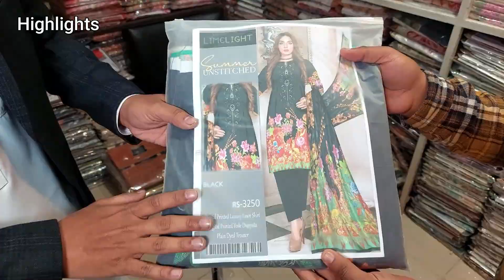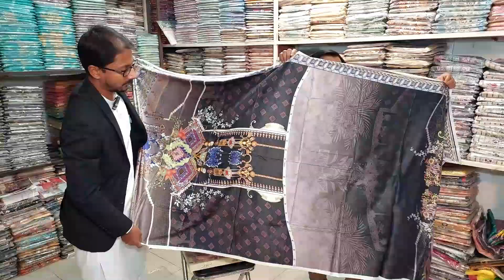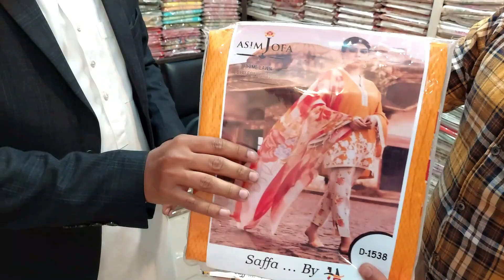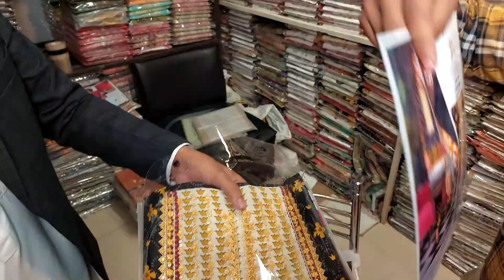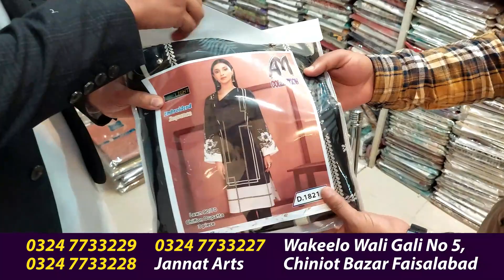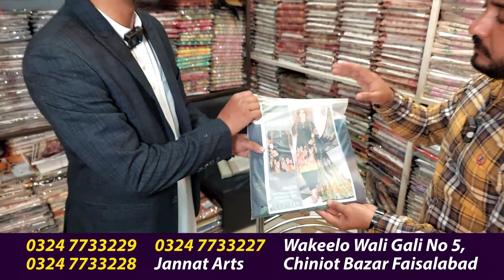لان کے تھری پیس سوٹ کا بزنس 15 ہزار سے شروع کریں | لان کے کپڑوں کی ورائٹی 450 روپے سے شروع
لان کے تھری پیس سوٹ کا بزنس 15 ہزار سے شروع کریں